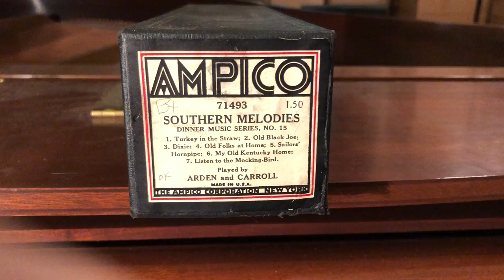Southern Melodies pb Arden & Carroll on 1933 Mason & Hamlin Ampico B